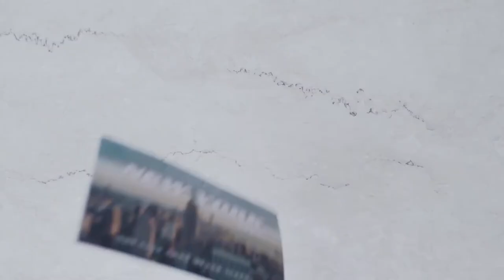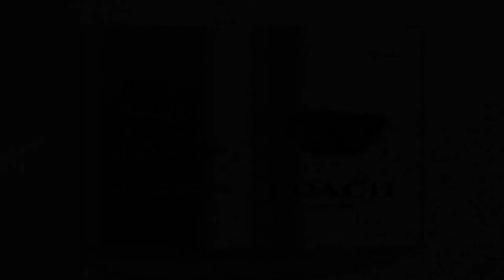COACH: Little Boy In You. | Rexy The Coach Dino Campaign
There’s a funny fact that an adult man unconsciously has a little boy character inside them. We wanted to deliver that COACH understands you. With this product, a man could express their little kid energy or simply just to look fun and confident. We want to encourage the target market to feel happy yet fashionable by wearing this dinosaur bag even if you’re older. FindyoursinCoach. We wanted the target market to find their own little kid energy when wearing COACH's product.

Advertising Class Spring 2021 Projected by Melisa Juniarti & Hana Livealomi

ADVERTISING CLASS Spring 21 LASALLE COLLEGE JAKARTA, Lecture Dino Augusto SE, MA.

Art Director : Yusuf Muchtar
Videographer: Akbar Maulana Ibrahim
Photographer: Zuma Ahmad Zuhal
Talent: Razqadipta Soeriaatmadja
Makeup Artist: Salya Benaza
Special thanks to Raffa Khalisha and Melina Oktaviani